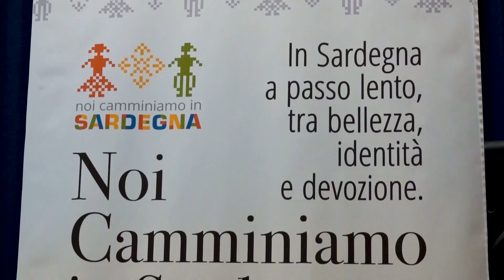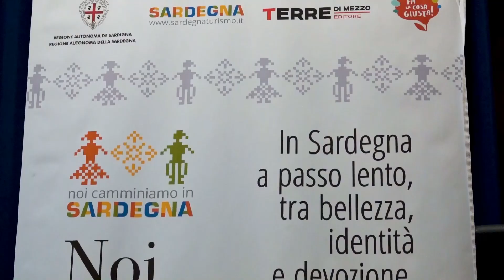Noi camminiamo in Sardegna dale 2 al 7 ottobre